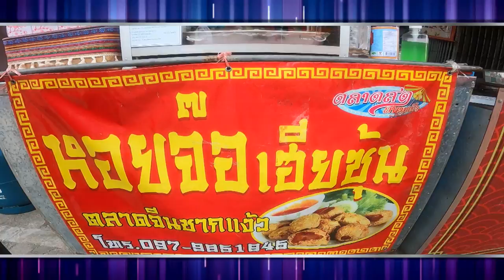ไม่กินถือว่าผิด!!! ร้านสถานีข้าวต้มปลาเจ๊นา (1/2) 17 พ.ย. 65 ครัวคุณต๋อย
ครัวคุณต๋อย ไม่กินถือว่าผิด!!!  ร้านสถานีข้าวต้มปลาเจ๊นา

หากใครไป บ้านชากแง้ว จ. ชลบุรี  ให้แวะตลาดชุมชนจีนโบราณ แล้วไปร้านสถานีข้าวต้มปลาเจ๊นา   ครัวคุณต๋อยการันตี เมนูของร้านนี้เด็ดจริง จึงต้องนำมาบอกต่อ ของเด็ดของเด่นขึ้นชื่อ ต้องยกให้ “ข้าวต้มปลา” มาแล้วไม่แวะตามคำบอก เหมือนมาไม่ถึง  จ.ชลบุรี

ตลาดชุมชนจีนโบราณ นี้มีเมนูอร่อยหลายเมนูทั้งกุยช่าย ร้านปึกอู่ฮวด กวงเจียง ร้านเจ๊หมวย กวงเจียง ร้านแซ่จัง หอยจ๊อ ร้านเฮียชุ้น บ๊ะจ่าง ร้านเป๋าอุ่ย  น้ำผลไม้พร้อมดื่ม ร้านบ้านหลง สูตรเจ๊คิ้ม นอกจากนี้ยังมีเมนูอื่น ๆ อีกหลายเมนูจากอีกหลายร้านค้า มาตลาดนี้นี้ครัวคุณต๋อยบอกเลยต้องเมนูนี้ “ข้าวต้มปลา” จากร้านสถานีข้าวต้มปลาเจ๊นา เรียกว่าเป็นเมนูอร่อย

เมนูนี้เลือกใช้วัตถุดิบสดใหม่  เนื้อปลาทะเลเน้นสดไว้ก่อน  ต้มข้าวได้เม็ดนุ่มสวย ตักใส่ชามราดด้วยน้ำซุปต้มจากโครงไก่ เพิ่มเครื่องปรุง เครื่องหอมไปอีกหน่อย กลิ่นยั่วใจมาก ใครได้กินรับรองว่าโดนใจ ไม่มีร้านไหนเหมือน เมนูนี้คือที่สุดของความฟิน  มาแล้วเมนูนี้ต้องสั่ง!!! “ข้าวต้มปลา”  ถ้าไม่กินถือว่าผิด!!!

(ร้านสถานีข้าวต้มปลาเจ๊นา  จ. ชลบุรี  โทร.